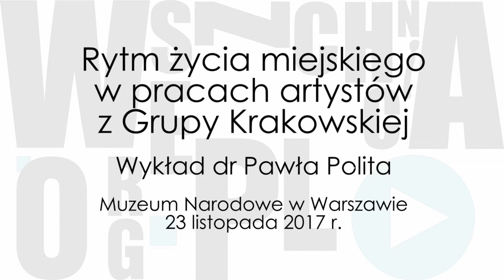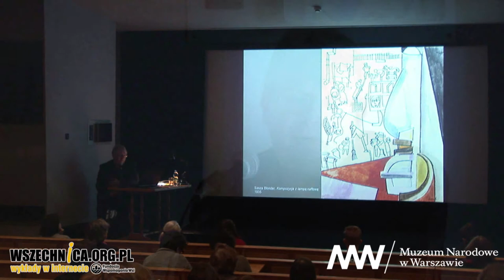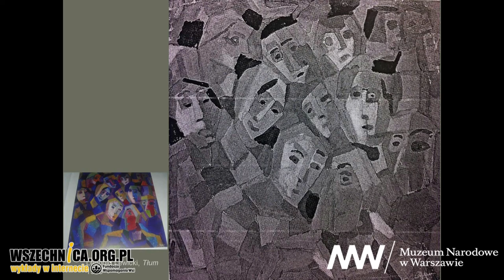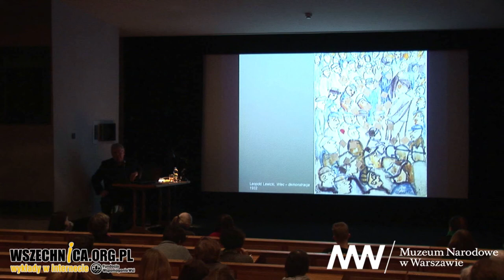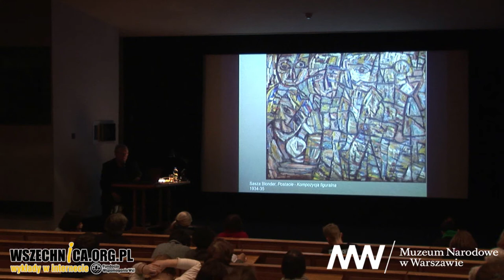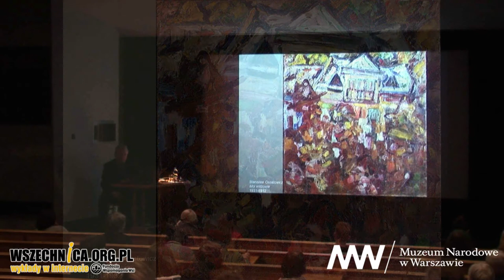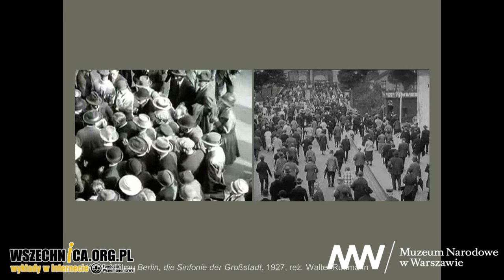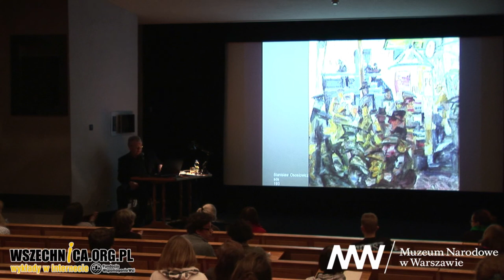Rytm życia miejskiego w pracach artystów z Grupy Krakowskiej – Paweł Polit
Wykład dr Pawła Polita towarzyszący wystawie "Miejska rewolta. Awangarda w zbiorach Muzeum Narodowego w Warszawie", Muzeum Narodowe w Warszawie, 23 listopada 2017

Prace artystów Grupy Krakowskiej dawały świadectwo fascynacji życiem wielkiego miasta, a jednocześnie pokazywały napięcia społeczne charakterystyczne dla okresu dwudziestolecia międzywojennego – podziały klasowe, strajki, manifestacje. O ich dziełach opowiedział podczas wykładu towarzyszącego wystawie "Miejska rewolta. Awangarda w zbiorach Muzeum Narodowego w Warszawie" dr Paweł Polit.

Grupa Krakowska działała w latach 30. XX w. Tworzyli ją artyści tacy jak Sasza Blonder, Jonasz Stern, Leopold Lewicki czy Stanisław Osostowicz. Cechowały ich lewicowe sympatie polityczne. Jak mówił prelegent, elementem konstytutywnym dla grupy stał się nakaz usunięcia ich prac z wystawy podczas pleneru w Krościenku w 1932 roku wydany przez władze krakowskiej ASP. W wyniku towarzyszących temu rozruchów siedmiu studentów zostało aresztowanych – w tym Lewicki i Osostowicz.

Artyści tworzący Grupę Krakowską czerpali w sposób twórczy i syntetyczny z abstrakcjonizmu, kubizmu czy unizmu. Ich dzieła charakteryzowały geometryzacja i diagonalne podziały. W zamierzeniu miały to być prace o charakterze politycznym. "Nie ma dzieła sztuki, które nie byłoby społecznym, ale jeśli chodzi o kierunek społeczny, to ten nie został określony ani tylko przez temat, ani poprzez formę, ale przez cały sens plastyczny, który oznacza celowe zużytkowanie wszelkich możliwości twórczych", cytował historyk sztuki jeden z manifestów grupy.